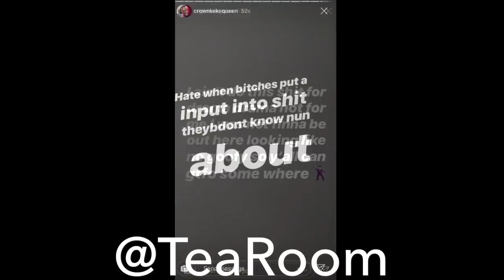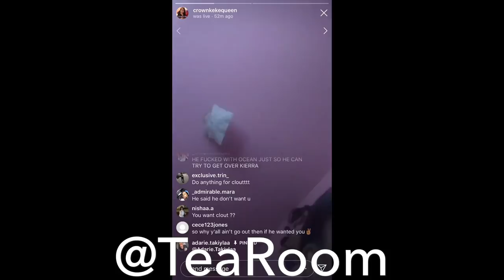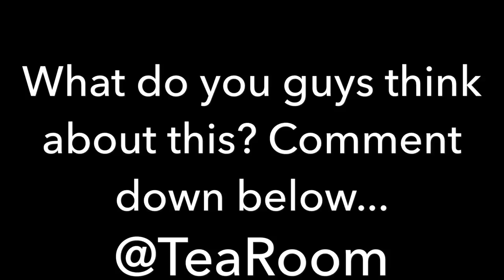CHRIS IS TALKING TO OTHER GIRLS?!???!